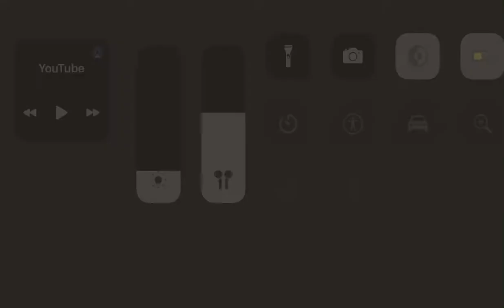Aaron Donald INJURY